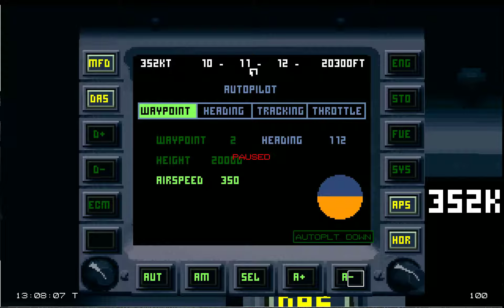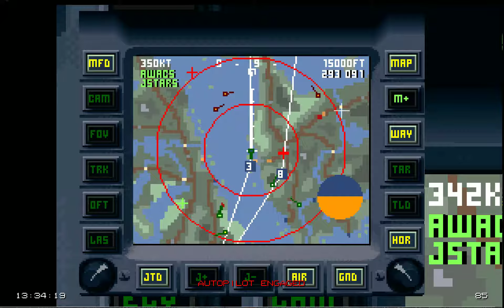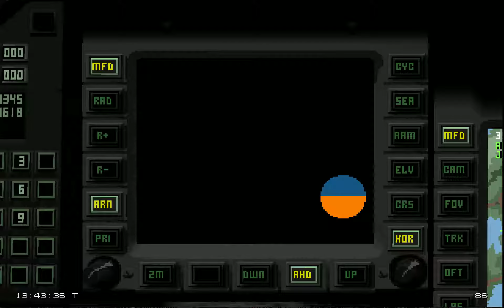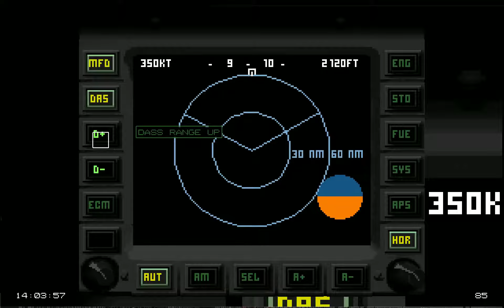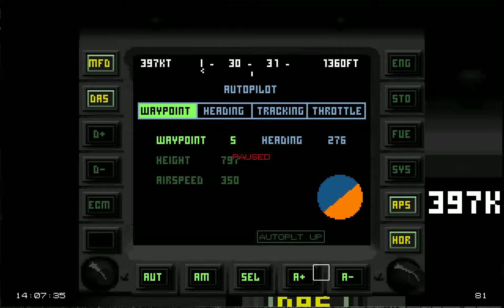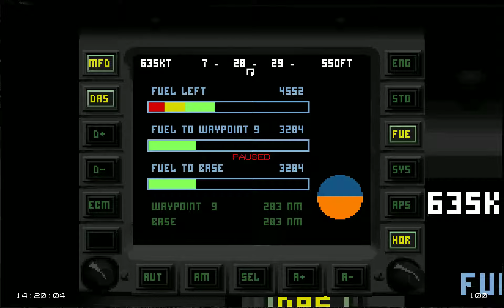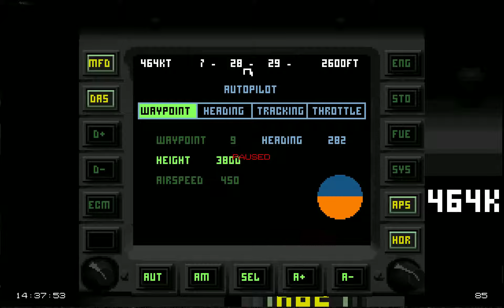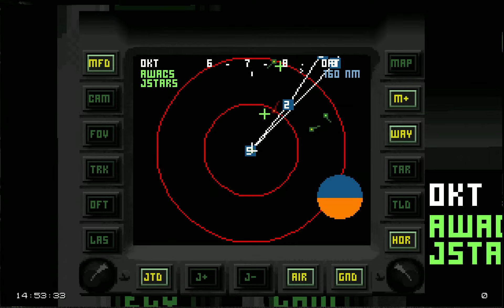EF2000 - Ground Attack - Dam (GBU-16)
Unfortunately I had to evade a missile, so the Laser lost track of the target and the bomb missed... that wouldn't have happened with the good 'ol iron bomb MK83 :-\

Anyway, I was at least successfull in skewing the laser in the last moment, as my second pass over the target was at a VERY bad angle! ___________________________________________________________________________
As the original forum doesn't exist anymore, here's a new download link for "EF2000 2.0 Reloaded" for Win10x64: